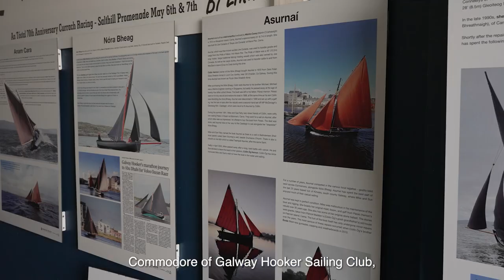Tara Océan 2013 / Tout savoir sur une station scientifique à bord de Tara, voilier océanographique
Fondation Tara Océan 2013 / Tout savoir sur une station scientifique à bord de Tara, voilier océanographique

A new portcall, a new ocean culture to discover. Our on-board correspondent Leslie Moquin set off to meet the people who maintain a cultural and traditional link with the Ocean during the Tara schooner's stopover in Galway in Galway en Irland. With her, discover the traditional vessels that have made the city rich, and meet an artist who has made the Ocean her source of inspiration!

🎥 Anne-Kristell Jouan // Fondation Tara Océan
🤝EMBL